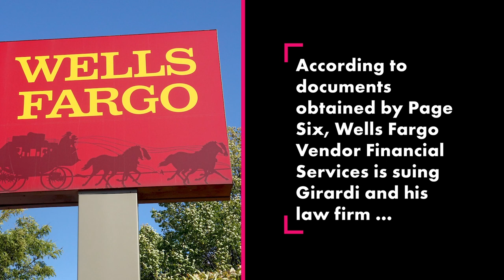Erika Jayne's estranged husband hit with another lawsuit amid divorce | Page Six Celebrity News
Tom Girardi can’t catch a break.

Erika Jayne’s estranged husband has been hit with another lawsuit amid their divorce. Wells Fargo Vendor Financial Services is suing Girardi and his law firm, Girardi Keese, for allegedly breaching a written agreement and conversation with the bank, according to documents obtained by Page Six.

The lawsuit, filed in Los Angeles Superior Court on Dec. 9, claims Girardi, 81, entered into five different lease agreements with the bank, all in which Wells Fargo agreed to finance the lease of office equipment. The bank claims Girardi and his firm failed to make their monthly payments, which included rental charges, maintenance, taxes, overages, late fees and a purchase option.

Girardi and his firm allegedly owe Wells Fargo $882,715.52, and the bank is seeking immediate payment. It’s also charging 10 percent interest annually from the date of default.

The lawsuit also alleges that the firm is keeping the leased equipment in two California locations, and given their outstanding payments, Wells Fargo wants to seize the properties.

Wells Fargo’s lawsuit against Girardi comes after he and his estranged wife were sued by Edelson PC, a class-action firm, on behalf of a number of Boeing plane crash victims for allegedly embezzling settlement funds meant to help the victims of Lion Air Flight 610.

The suit also claimed the couple’s divorce was a “sham” to “fraudulently protect Tom’s and Erika’s money from those that seek to collect on debts owed by Tom and his law firm GK,” the lawsuit alleged.

Jayne filed for divorce in early November after 21 years of marriage.